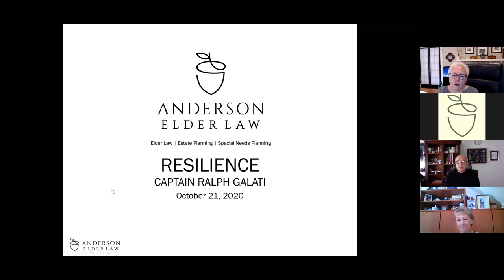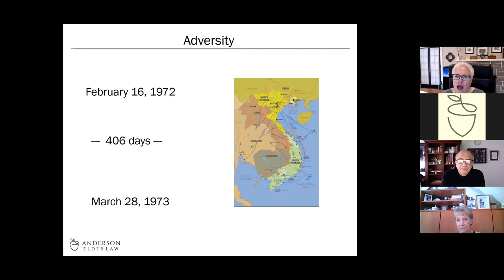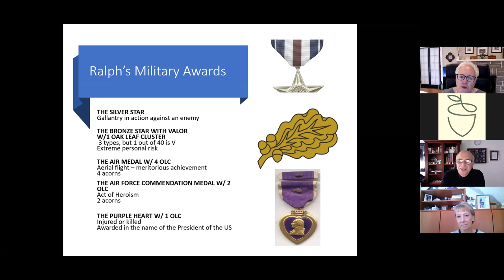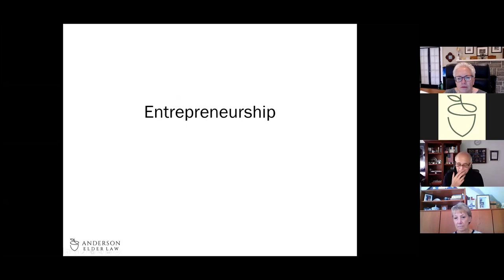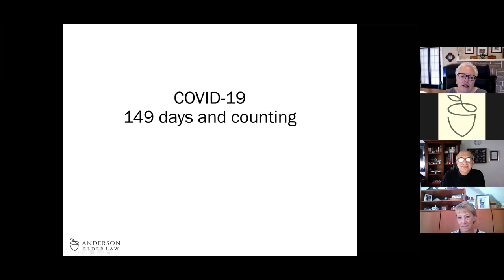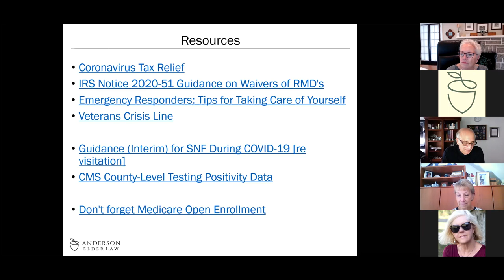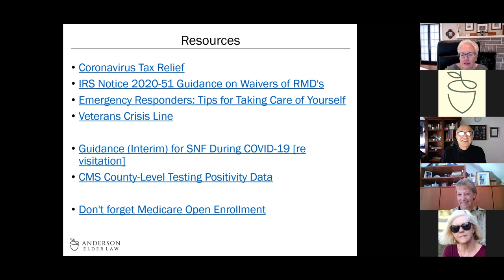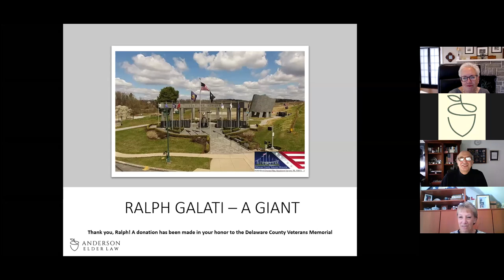Resilience With Ralph Galati & Certified Elder Law Attorney Linda Anderson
We talk with Ralph Galati about resilience as he shares his story of being a former POW in Vietnam, man of faith, business executive, and his extensive work with veterans.
Some of Ralph's tips:
Fight the urge to give up.
Be ready to fight again.
You can wait for things to happen or make them happen.
Maintain your focus and be ready to fight again.
Linda Anderson closes with an offer to make sure that your family is protected and your estate planning is reaching your family goals.